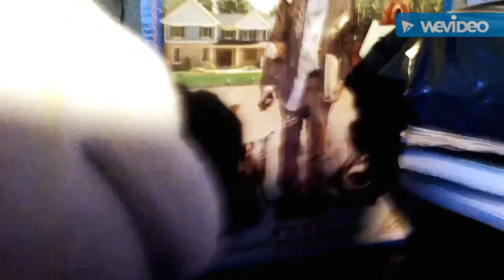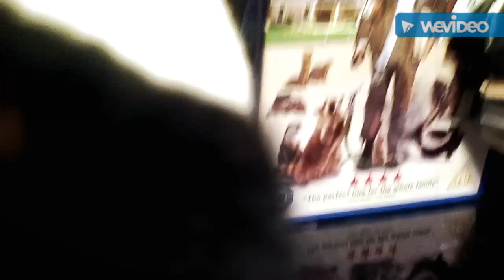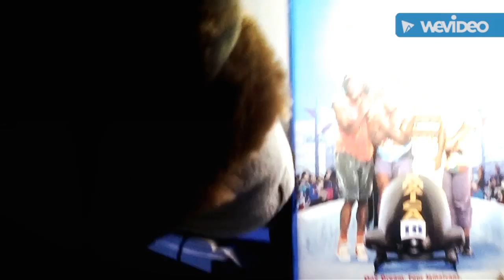Foxes film review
This is a video about a fox  that reviews films